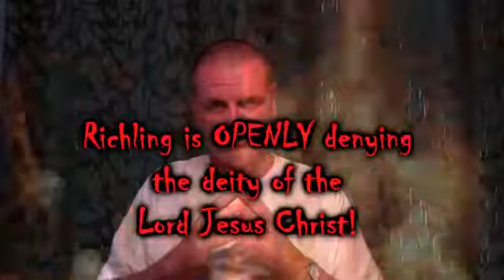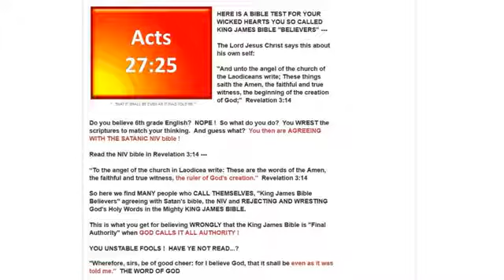Martin Richlings Other Christ